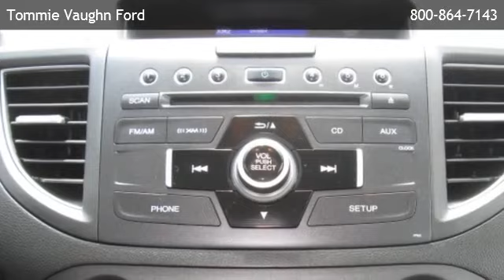2012 Honda CR-V EX-L 2WD - Spring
is offering a 2012 Honda CR-V EX-L 2WD in Houston, TX.

Stock Number: E43582A
Engine: 2.4L DOHC MPFI 16-valve i-VTEC I4
Transmission: 5-Speed A/T
Exterior Color: Gray
Interior Color: Gray
Mileage: 42578

5-Speed A/T 2.4L DOHC MPFI 16-valve i-VTEC I4 Front wheel drive Cruise Control Power Driver Seat Leather Seats Bucket Seats Heated Front Seat(s) Rear Bench Seat Heated Mirrors Sun/Moonroof Privacy Glass Climate Control Multi-Zone A/C A/C Security System Gasoline Fuel Power Door Locks Power Steering Adjustable Steering Wheel Traction Control Power Windows Engine Immobilizer Driver Air Bag Passenger Air Bag Front Side Air Bag Front Head Air Bag Rear Head Air Bag Passenger Air Bag Sensor